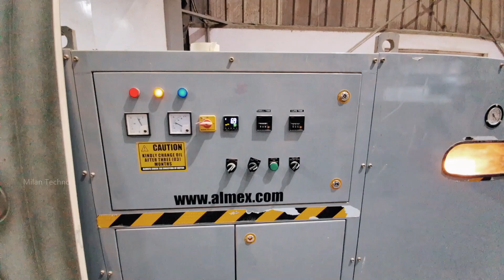Process of Making Beautiful Modern Design Wooden Door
Door Making // Door Making In India

In this video, we dive into the fascinating world of CNC door making, showcasing the intricate process of creating high-quality doors using Computer Numerical Control (CNC) technology.

Process of Making Wooden Door by  EUROPIUM INDUSTRIES PVT. LTD. 😀